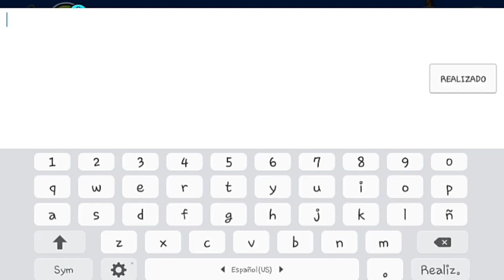"Edelliant" By: Nexender (demon) | Geometry Dash 2.1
Amazing creation, inspirate...osiris gd(?

ez/medium demon confirmed ...GREAT WORK :)